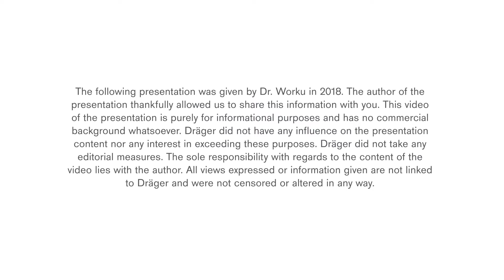Interview: Dr. Bogale Worku - Bubble CPAP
Bogale Worku, MD, Professor of Pediatrics and Child Health, explains the basic operation and the importance of Bubble CPAP.
Bubble CPAP is relatively a new introduction, which basically is a way of oxygen delivery to reduce the work of breathing.
The CPAP will support in breathing and different studies have shown it’s not only supporting the babies, but it helps in recruiting alveoli.
CPAP is really an innovative way of supporting babies who are severely having respiratory distress.